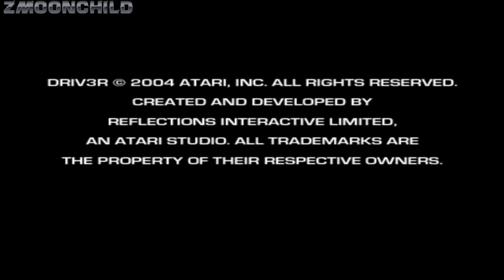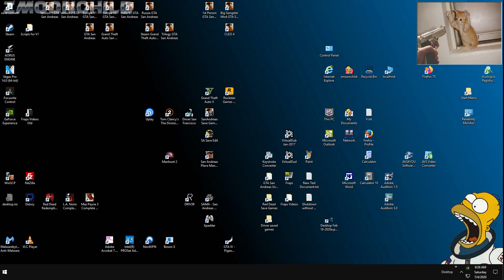Starter Save - Part 1 - Miami - DRIV3R - complete walkthrough